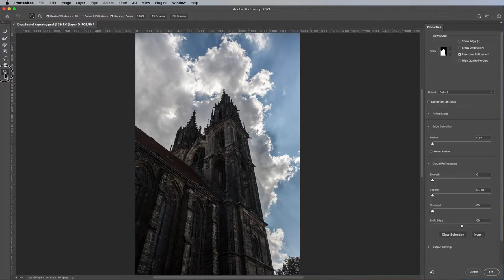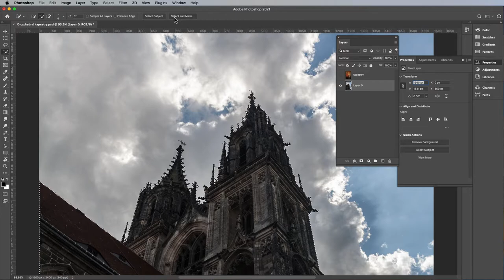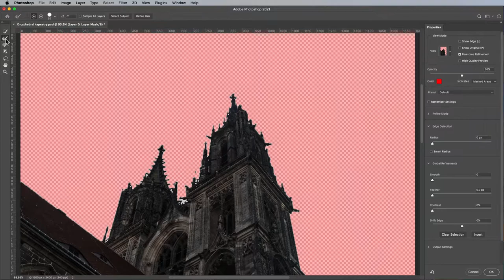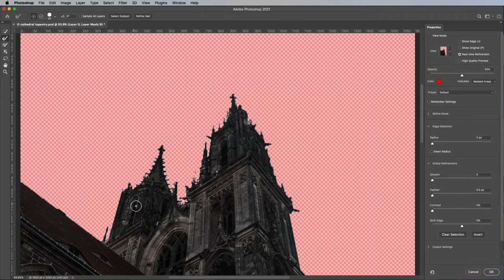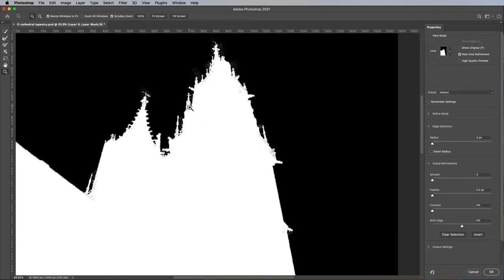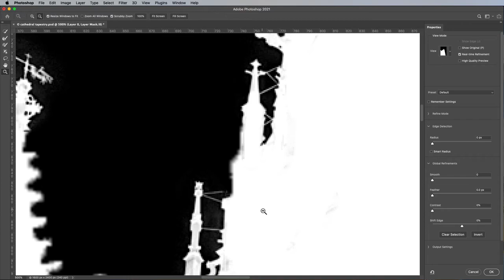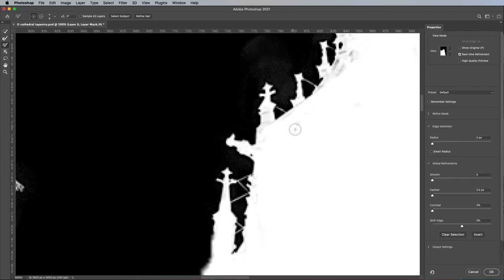PS Compositing 2-08 Refine Edge Techniques